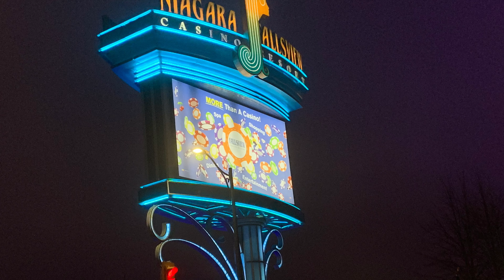Niagara Falls Downtown | Winter Canada| Christmas 2019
Beautiful Night time view of Niagara falls street Canada during Christmas day 2019.